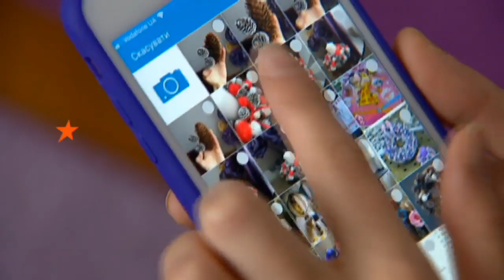Как не потратиться, а заработать на праздниках? - Прорвемся!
Смотрите в новом выпуске программы "Прорвемся!" сегодня в 20:20.